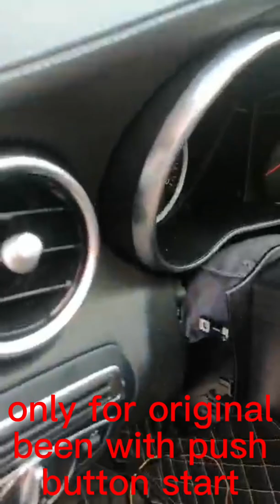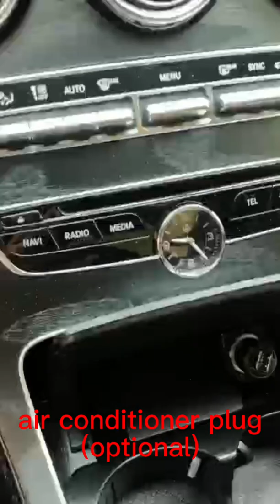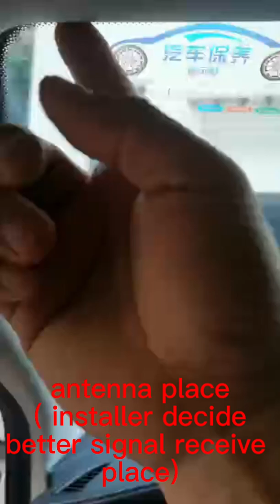Install Guide manual for Mercedes Benz Remote Start system of C W205/GLC W253/S W222-Part 1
That is install guide of Remote Start System of 2015-18 C Class w205/16-19 GLC W253/14-17 S W222.
Remote start system only fit for original car been with push start function car.
it is easy to professional engineer. most plug and play.
air conditioner is optional for few car. if you do not buy gsm module, ignore
the air conditioner steps.